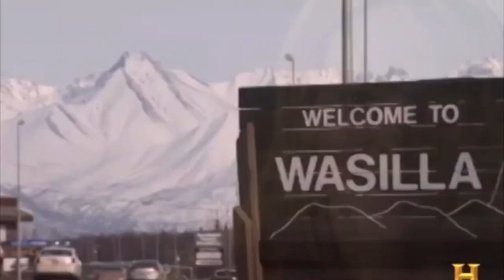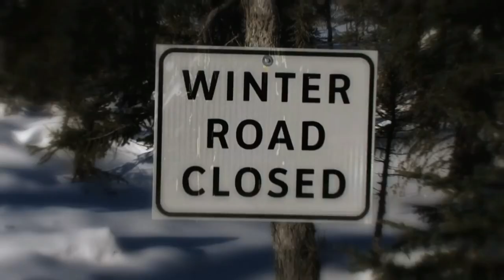The Untold Story of Lisa Kelly From Ice Road Truckers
Being Ice Road Truckers' one and only female driver comes with a lot of extra attention as Lisa Kelly has been on the show since 2009, appearing between seasons 3 and 11. However, the trucker’s absence in season 6, has given rise to a lot of speculations.

And If you’re wondering what happened to Lisa Kelly on Ice Road Truckers, you’ve come to the right place. So, why did Lisa Kelly suddenly disappeared from her famed life at Ice Road truckers? Let’s talk about it!

Hey guys! Welcome to our channel Quarter mile and we are back with an interesting video about Lisa Kelly where we will reveal what really happed to her on the Ice Road truckers show. So, stay with us until the end of the video to know all about it!